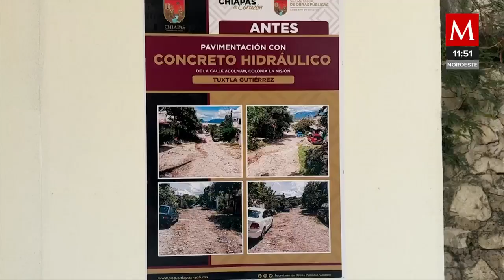En Chiapas los recursos se destinan para atender a la población: Rutilio Escandón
El gobernador del estado inauguró la pavimentación con concreto hidráulico en una colonia de Tuxtla Gutiérrez.